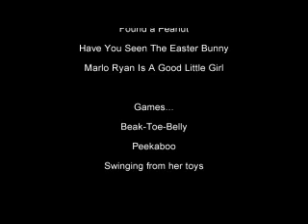The Marlo Chronicles: Marlo's 2nd Hatchday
Part 16. Marlo the African Grey Marlo's 2nd Hatchday celebrates her second hatchday.